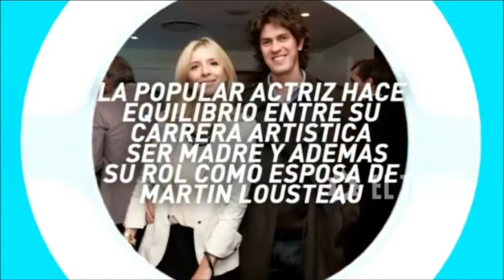Carla Peterson y Sebastián Wainraich en el Diario de Mariana • Una Noche De Amor • 22/02/2016